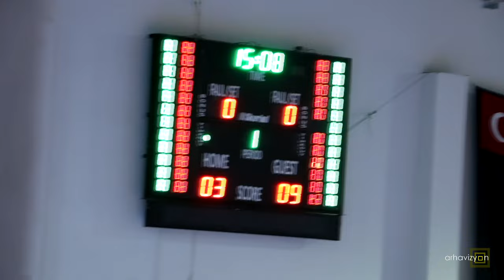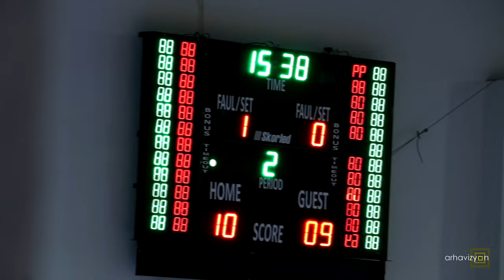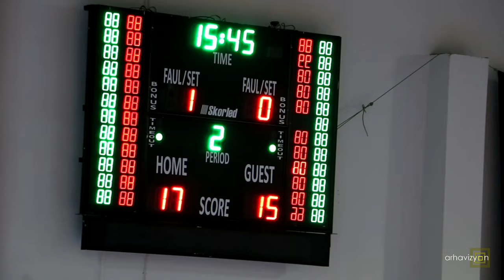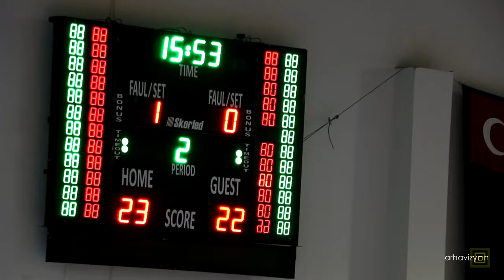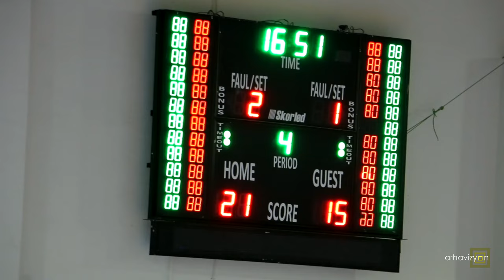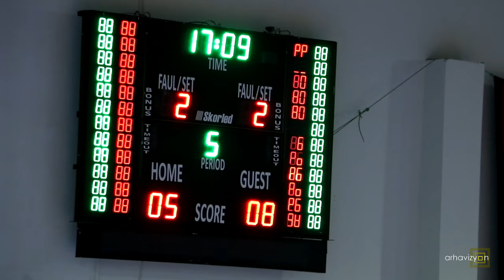ARHAVİ - HOPA KADIN VOLEYBOL TAKIMLARI FİNAL KARŞILAŞMASI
Arhavi Tenis Yüzme Spor Kulübü Kadın Voleybol Takımı ile Hopa Voleybol Spor Kulübü Kadın Voleybol Takımı 4 Mart 2024 tarihinde bölgesel şampiyonluk karşılaşmalarında final oynadılar. Zorlu ve zevkli geçen maçı Arhavi Takımı 3-2 kazandı.. Arhavi takımı bundan sonra diğer bölge şampiyonları ile 2. lige yükselme maçlarına katılacak.